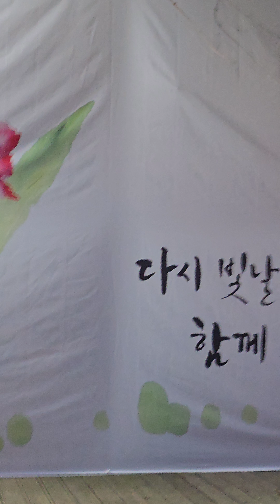[찐이야] 김선준-찐이야(Jjin-iya) 김선준 찐이야 Jjiniya 파주시사립유치원연합회 240514